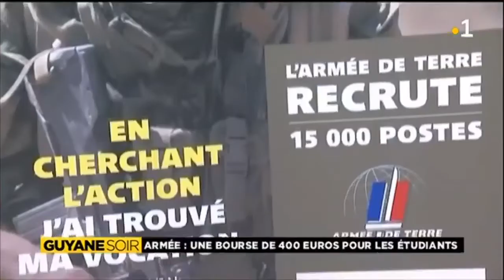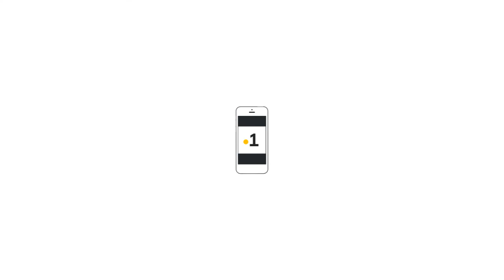Armée: Une bourse de 400 euros pour les étudiants.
Armée: Une bourse de 400 euros pour les étudiants. L'armée de terre propose aux étudiants en Bts informatique , une aide de 400 euros et la possibilité de passer les évaluations d'entrée dans l'armée de terre, et pouvoir accéder à un premier emploi valorisant.